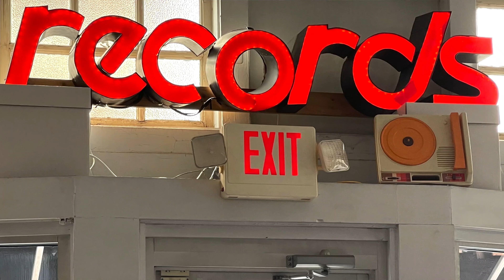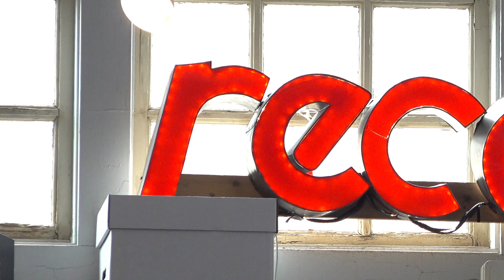Around T-Town: Culture Clash Records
On this week's Around T-Town, it's a clash of the musical genres at downtown Toledo's Culture Clash Records! I'm chatting music tastes, live music, and a new generation of vinyl connoisseurs with owner Tim Friedman.